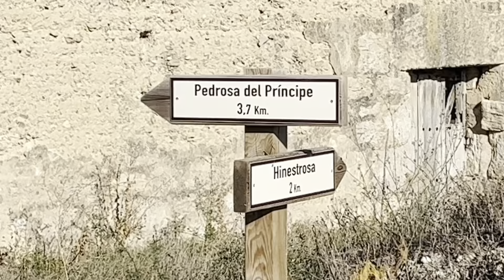Camino 54 Francés Octubre 2023 Parte 3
De Los Balbases a Itero de la Vega el 10 de octubre de 2023…